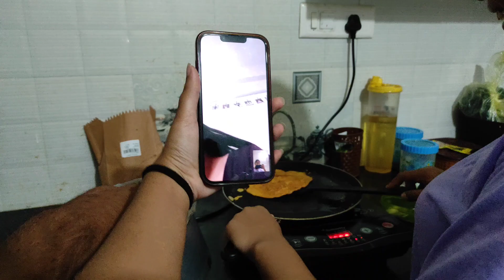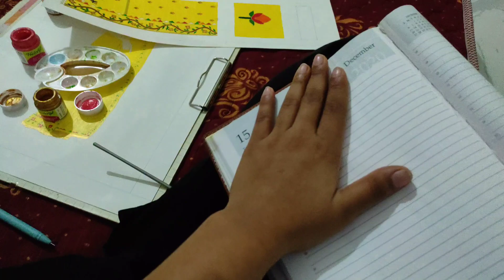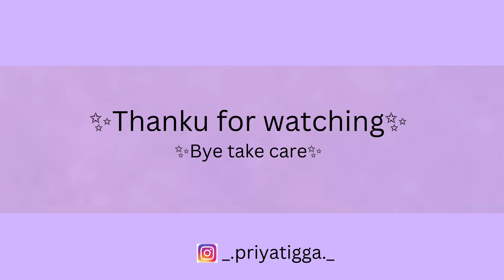finally packing start ho gayi😂🤭|priya tigga